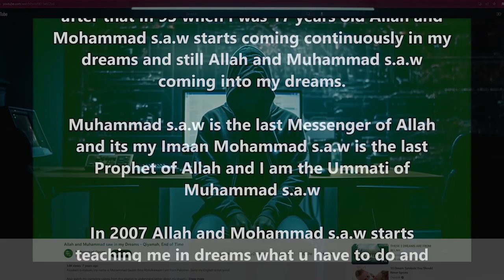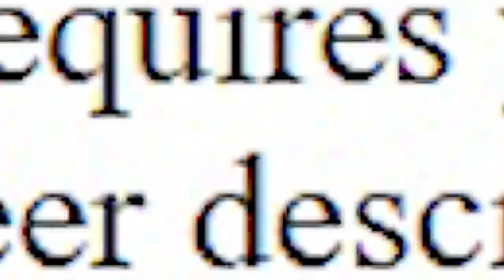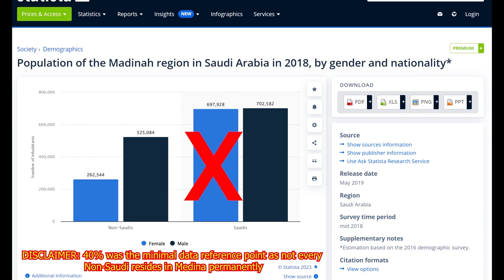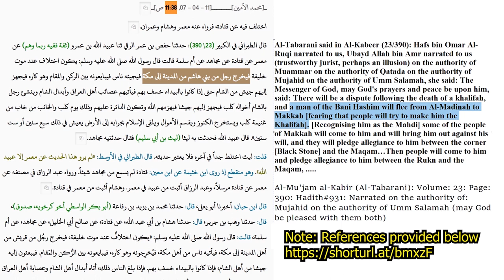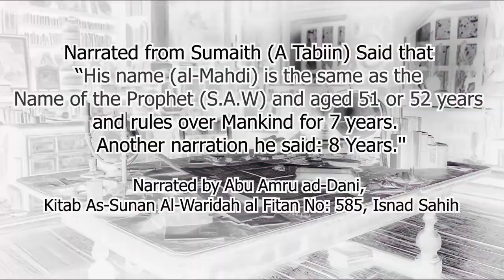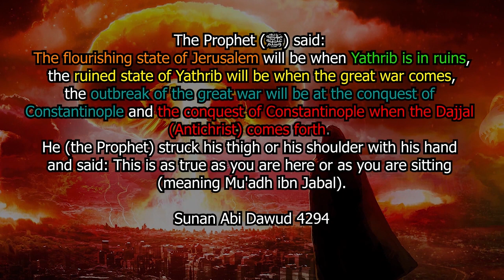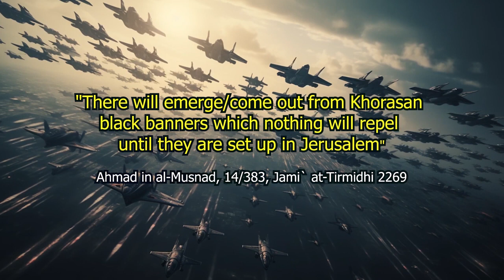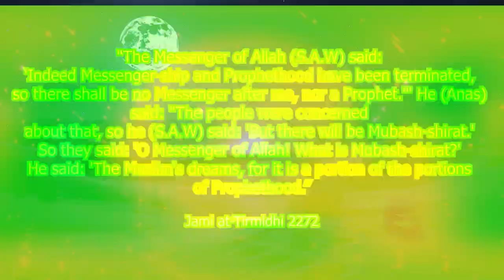ظهور الإمام المهدي أولى أشراط الساعة أولى العلامات الكبرى#"العلامة الوسطى" أول علامة كبرى